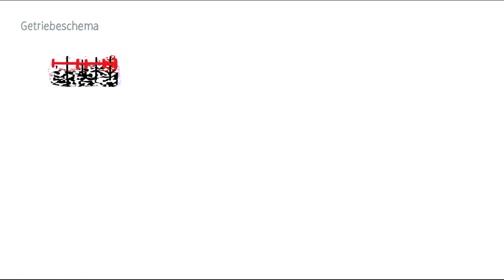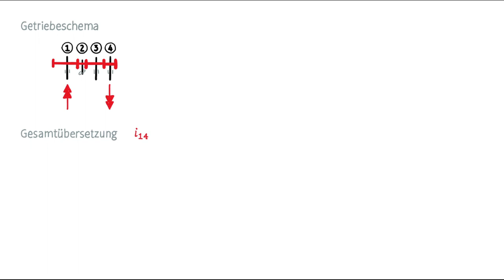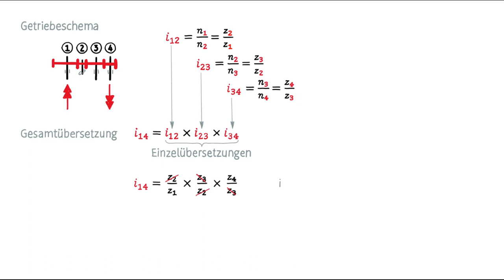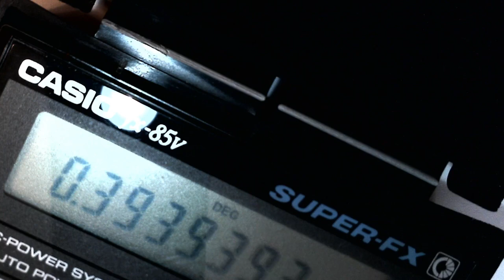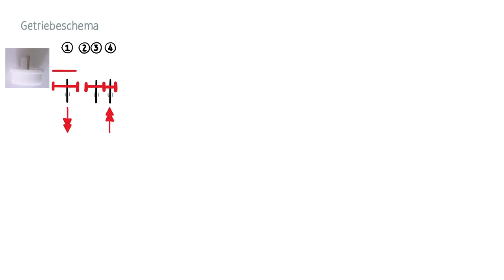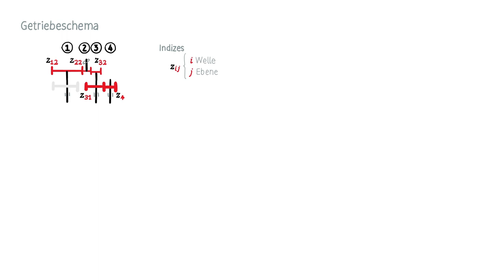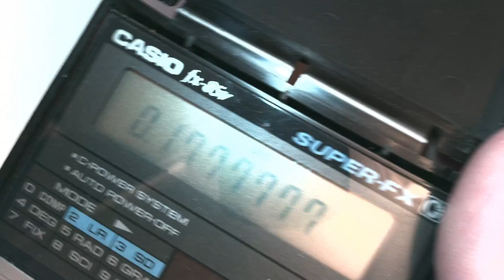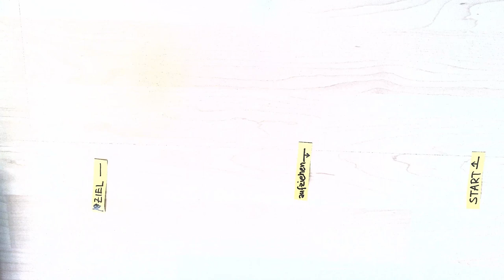Das Lego-Motor-Paradoxon (feat. Graf Zahl)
Ist dir schonmal aufgefallen, dass die Feder deines Lego-Motors die Antriebswelle öfter zurückdreht, als du sie aufgezogen hast? Dieses etwa zehnminütige Video zeigt dir, wie ein Lego-Aufziehmotor von innen aussieht.

Casting
Getriebeprof. und Graf Zahl (Markus VOẞ)

Musik und Soundeffekte: Alexander BLU
Electric guitar audio logo
Car starting sound effect
Racing car passby
Thunder clap sound

Markus VOẞ: Das Lego-Motor-Paradoxon (feat. Graf Zahl). Lehrvideo. Duale Hochschule Baden-Württemberg Mannheim, 2023.